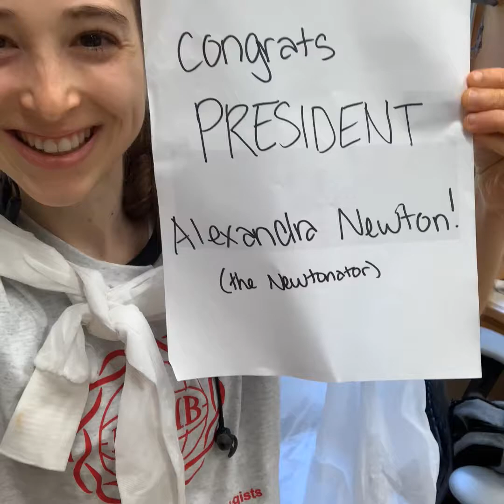Dr. Alexandra Newton is officially president of the IUBMB & I get the inside scoop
Today I’m super duper duper excited to tell you that Dr. Alexandra Newton is now officially PRESIDENT of the International Union of Biochemistry and Molecular Biology (the IUBMB). She’s been president-elect for a while and I’ve been waiting for this chance to formally congratulate the president! I’ve told you a lot about Dr. Newton and how awesome she is as a scientist (she studies kinases as a Professor at UC San Diego) as she’ll tell you a bit about) – and how she found me at a conference and told me she appreciated my work and it meant the world to me and gave me confidence and motivation to hear a prominent scientist say that – and how I was stunned but thrilled to get an email from her asking if I would be interested in being the IUBMB’s student ambassador – and how she’s been an incredible mentor from afar, helping me navigate grad school life. Today I want to tell you about her plans for her presidency – so I figured I should probably ask her… Her responses below (with a few bumbling biochemist interjections). you can find that interview